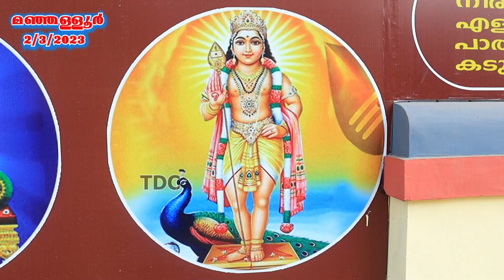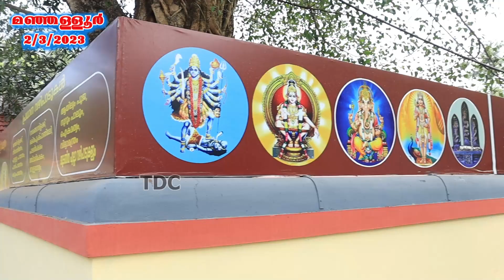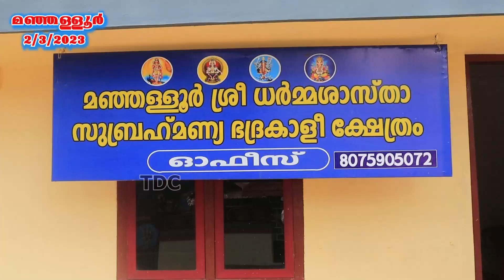മഞ്ഞള്ളൂർ ശ്രീധർമ്മശാസ്താ സുബ്രഹ്മണ്യ ഭദ്രകാളി ക്ഷേത്രം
# മഞ്ഞള്ളൂർ ശ്രീധർമ്മശാസ്താ സുബ്രഹ്മണ്യ ഭദ്രകാളി ക്ഷേത്രം ഉത്ര മഹോത്സവം 2023 മാർച്ച് 4.5.6,7,8 ശനി, ഞായർ, തിങ്കൾ ,ചൊവ്വ, ( 1198 കുംഭമാസം 20, 21, 22, 23, 24) ദിവസങ്ങളിൽ . ഉത്സവകമ്മറ്റി കൺവീനർ ബാബു എൻ.ആർ നെടുഞ്ചേരിൽ ', ക്ഷേത്രം പ്രസിഡൻ്റ്  പി.എൻ സഹദേവൻ പുളിവേലിൽ 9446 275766, സെക്രട്ടറി മോഹനൻ എൻ.ജി നെല്ലിപ്പിള്ളിൽ 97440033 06#TDCKERALA